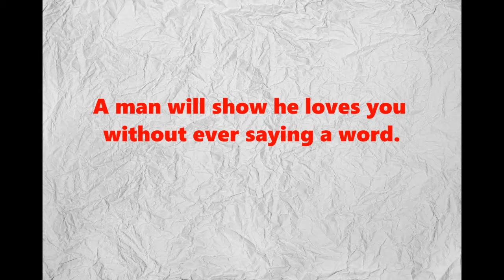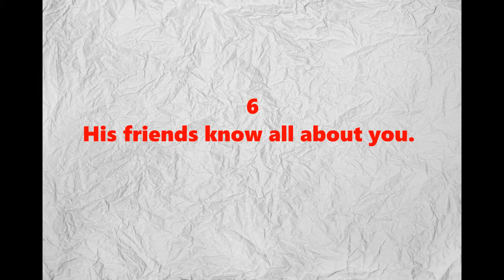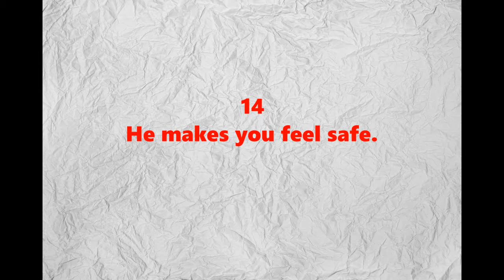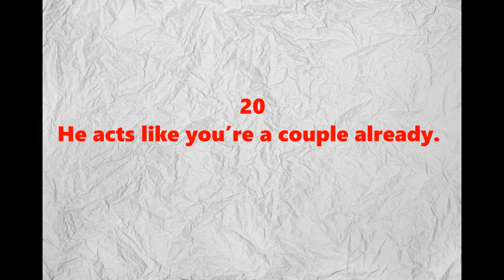20 Signs He’s Madly In Love With You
Skip the wondering and learn the secret signs that he is in love with you. His body language will show the telltale signs of his feelings.
 So What Makes You Happy?